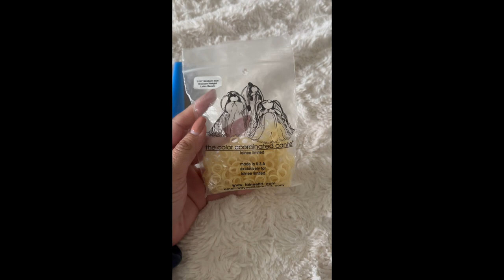Shih Tzu Grooming - Dog Hair Style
I hope this helps many dog parents/owners style their doggy's hair at home.

Flea Combs

2in. hairbows

Slicker Brush